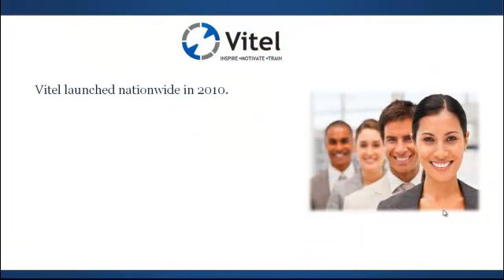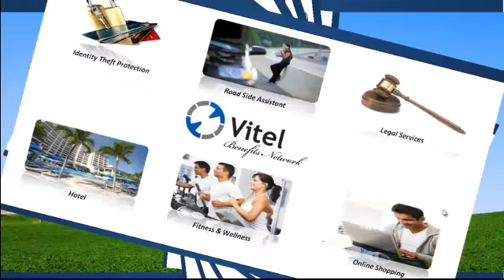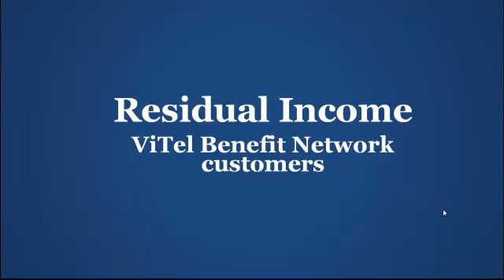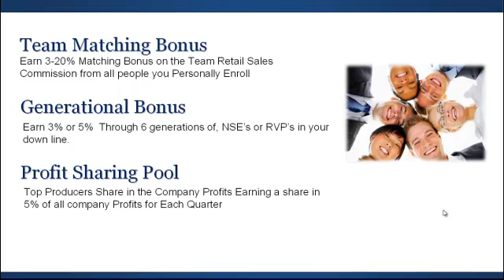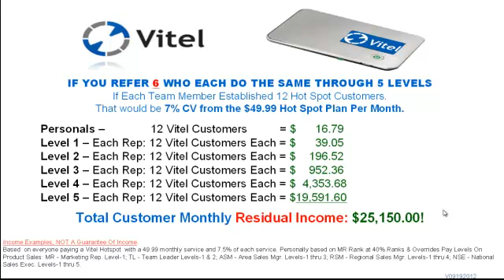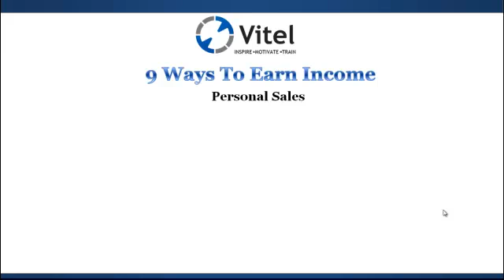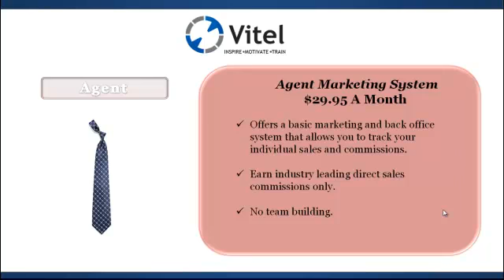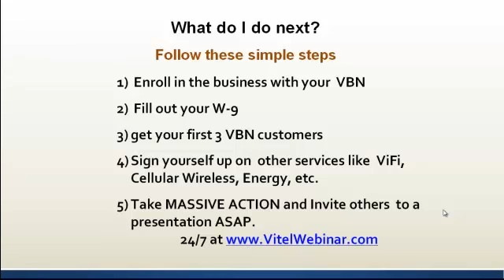New Updated Vitel Presentation by Angela Jones- NSE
Vitel Business presenation 2013